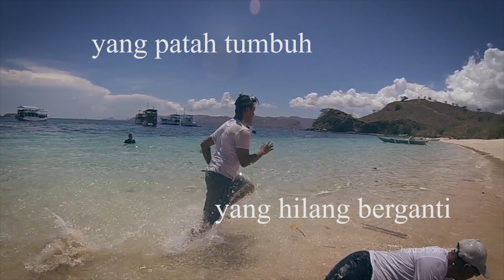Manta Rays & Dragons at Labuan Bajo Komodo Island Indonesia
This is video of our journey to Komodo Island

Shoot using BlackBerry Priv + GoPro Hero 3 BE

BGM =
Banda Neira "Yang Patah Tumbuh, Yang Hilang Berganti"